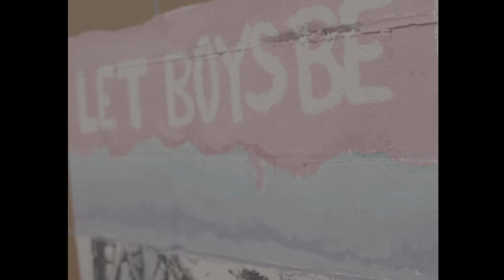Youth Profile: Caleem Williams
Learn what being a part of SPNN Youth Programs has meant to Caleem.